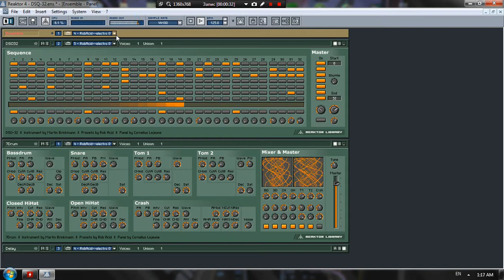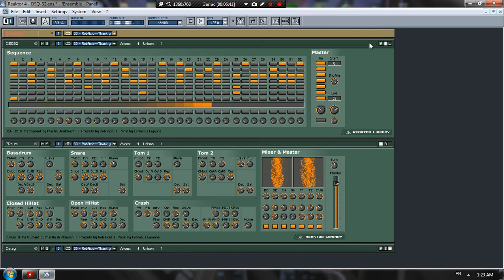Native Instruments Reaktor 4 Synth [2004 year]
NI REAKTOR 4 SHORT DEMONSTRATION